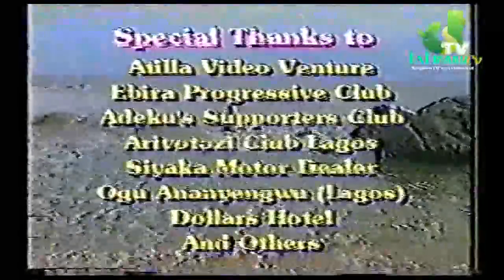Alh. Sule Adeku Irekuku video album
First video mix of late Legendary Alh. Sule Adeku Onikiri Masha.